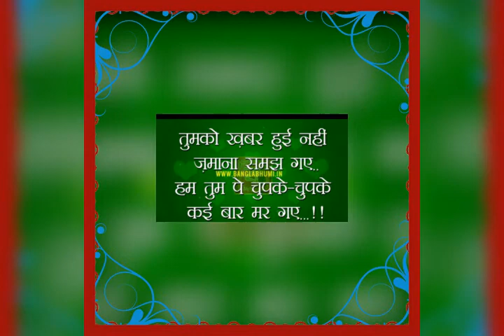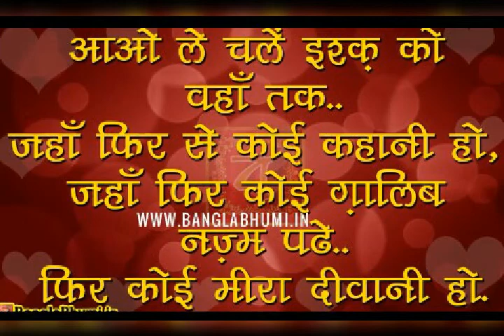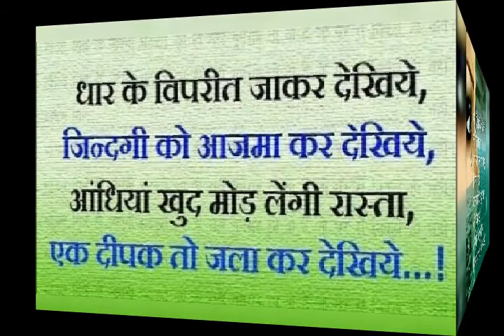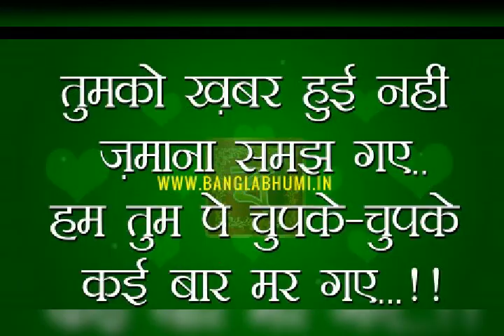Rajesh Kumar Sharma Harinkol